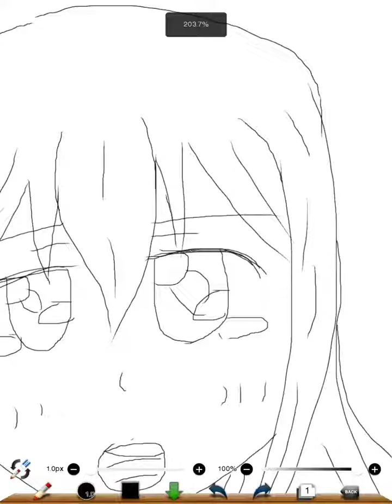遠野夢( オリキャラ )